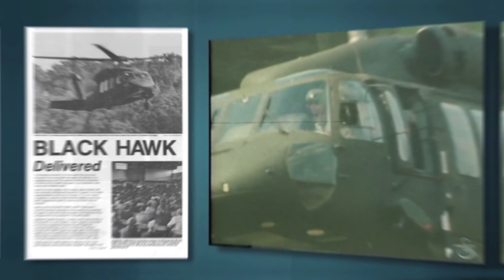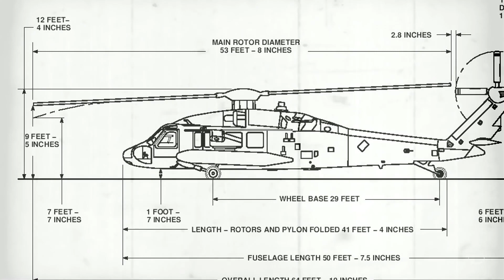America's Next-Gen Helicopters: The Future Vertical Lift (FVL Rotorcrafts)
America's Next-Gen Helicopters, The next Big thing in Military Helicopter System : The Future Vertical Lift(FVL Initiative) Sikorsky & Bell rotorcrafts

Chapter Sections , navigate your way
0:00 Intro
0:42 Future Vertical Lift Helicopter System
1:51 The FLRAA (Future Long Range Assault Aircraft) Program
2:21 Sikrosky SB-1 Defiant Helicopter
3:02 Bell V-280 Valor
3:38 The FARA(Future Attack and Reconnaissance Aircraft) program
3:59 Sikorsky S-97 Raider
4:34 Bell 360 Invictus
5:13 Outro

▶  Worldwide delivery
▶ 30 day hassle free return
▶ Maintains multiple warehouses for faster delivery